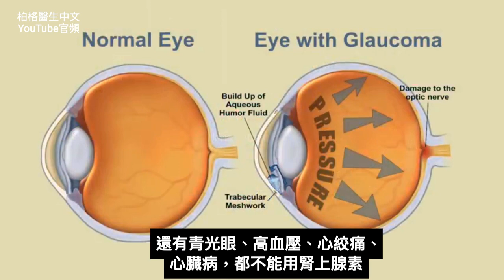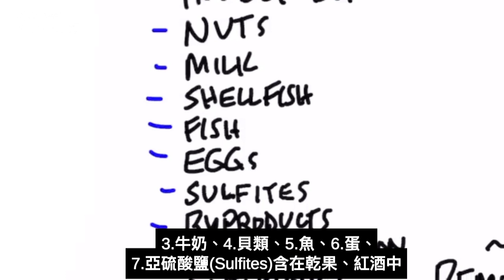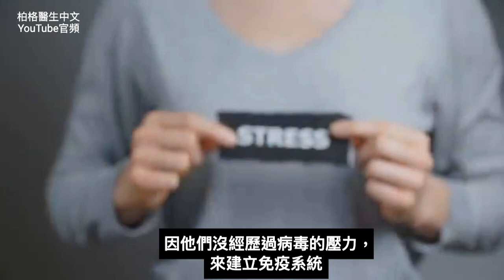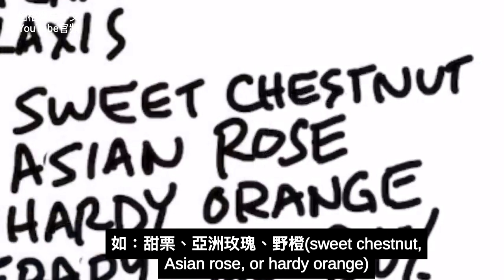過敏性休克的6種自然療法,柏格醫生 Dr Berg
0:00 介紹：過敏性休克
0:10 過敏性休克最常見的治療方法
1:05 過敏性休克症狀
1:32 過敏性休克原因
2:20 兒童過敏
4:10 過敏性休克療法
7:45 斷食增強免疫系統！

柏格醫生 dr berg 談:治療過敏性休克的自然療法。

人們通常會使用含腎上腺素的 EpiPen (腎上腺素注射筆)來治療過敏性休克。
腎上腺素劑可治療非常嚴重的過敏反應。然而，EpiPens 有禁忌，不是每個人都可以使用它。
免責聲明:
在你實施任何我的療法建前，請先諮詢醫生。我並不是說要停止使用 EpiPen，我想給你一個自然的替代方法來考慮。

過敏性休克的症狀：
1. 瘙癢
2. 長疹子
3. 眼睛腫脹
4. 呼吸困難
5. 喉嚨緊縮
6. 舌頭腫脹
7. 呼吸急促
8. 頭暈目眩
9. 意識喪失
10. 低血壓
11. 休克

過敏性休克的主要原因：
1. 昆蟲叮咬或昆蟲毒液
2. 堅果或種子
3. 牛奶
4. 貝類
5. 魚
6. 蛋
7. 亞硫酸鹽(Sulfites)
8. 發酵的副產品
9. 抗生素
10. 染料
11. 乳膠
12. 運動
13. 疫苗

有趣的是，在無菌環境中長大的兒童似乎更容易患自身免疫性疾病或嚴重過敏。這可能是因為他們的免疫系統沒有經歷任何壓力來強化它。

過敏反應的潛在補救療法：
1. FAHF-2
2.草藥（甜栗、亞洲玫瑰或野橙）Herbs (sweet chestnut, Asian rose, or hardy orange)

有助於降低對過敏原敏感的長期潛在療法：
3. 口服免疫療法
4. 維生素D3
5. 斷食
6. 益生菌(probiotics)

艾瑞克柏格(Dr Eric Berg)醫生介紹：
56歲，脊椎醫生， 他是弗吉尼亞州、加利福尼亞州和路易斯安那州的3州脊椎科醫生，￼執照一直維持有效。他是全球知名的健康生酮飲食和斷食專家，也是《新體型指南》和KB Publishing出版書作者。